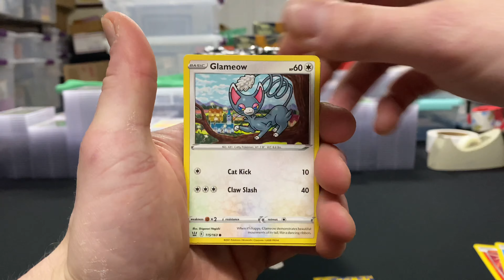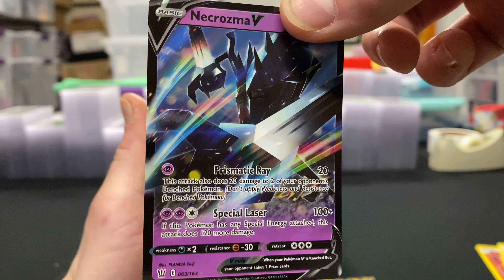New Pokemon Cards 25th Anniversary Kalos Region Partner Packs Are Here!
New 25th Anniversary Kalos Partner Pack Opening!